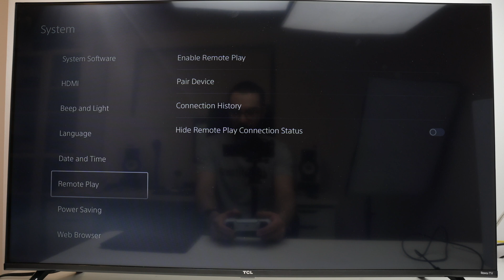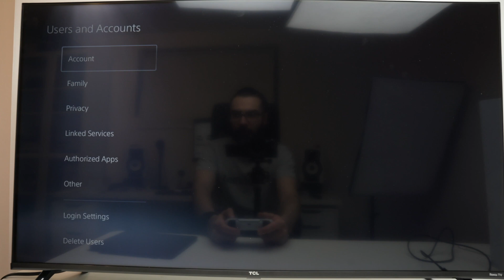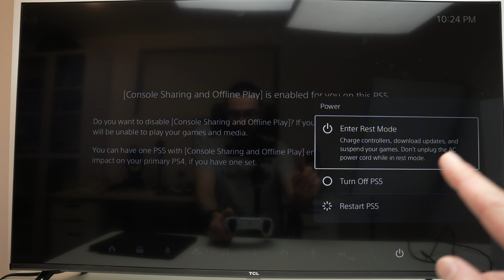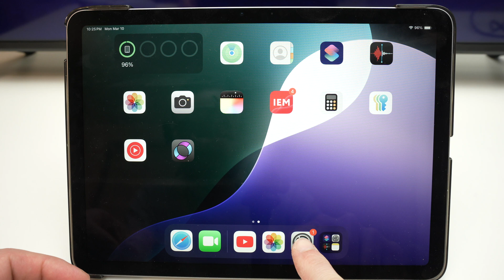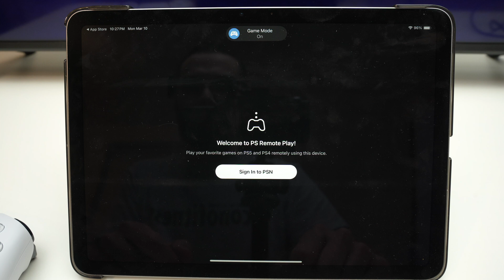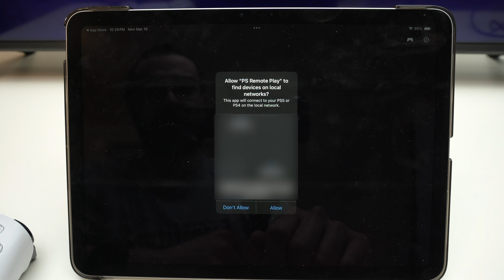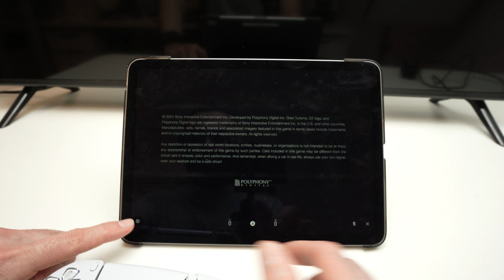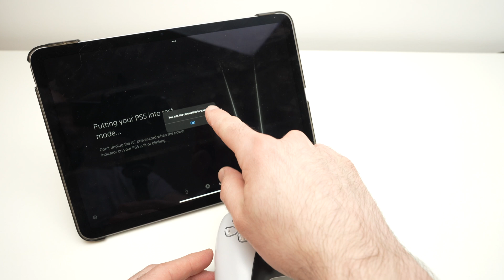PS5 : How to Setup Remote Play on Your iPad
Here is how you can play your PS5 games on your iPad. I will show you step by step what needs to be done.
↓↓Amazon links↓↓
►Apple USB-C Woven Charge Cable (1 m) ​​​​​​​(OTG)
►OTG Cable USB C, 1 ft
►USB C to USB 3.0 Adapter OTG
►PlayStation5 console (slim)
►PlayStation DualSense Controller
►Playstation DualSense Charging Station
►USB Charging Cable for PlayStation® 5
►PlayStation Portal Remote Player 5
►PlayStation VR2

Compatible External Drives:
►Seagate Game Drive for PS5 2TB
►Avolusion PRO-T5 Series 4TB
►Avolusion PRO-5X Series 8TB
►BUFFALO External SSD 2TB
►WD_BLACK 5TB P10 Game Drive

Cheap 4K TVs for your PS5

Headsets compatible with your PS5
►Sony INZONE H9 Gaming Headset
►Logitech G Astro A50

Soundbars to improve the audio of your TV:
►Bose New Smart Dolby Atmos Soundbar
►Yamaha Audio SR-C20A
►SAMSUNG HW-Q990C 11.1.4ch